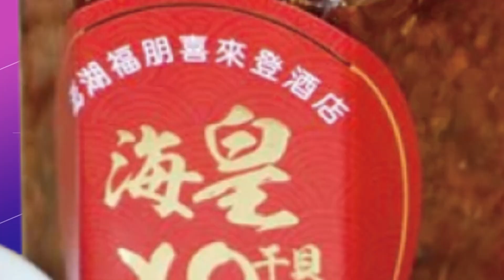【每日必看】地緣政治持續緊繃? 2023中美新局正式展開! 20230124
美國的新年在跨年之後就已經過完，但是華人過完農曆年才開始新的一年，不過中美兩大國的角力2023年會怎麼變?又會擦出什麼樣的火花，孫大千在螃蟹秀開鍘來一一點評分析，也邀請大家到YT收看主播出任務完整版，多多幫忙訂閱、按讚、分享開啟小鈴當。